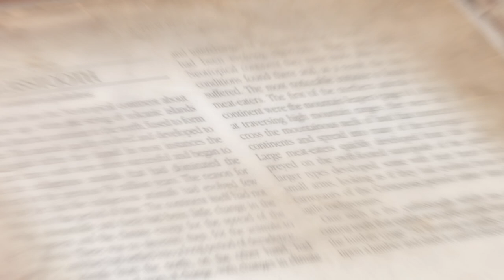Spec Evo (Evolución Especulativa) - Intro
He estado trabajando en una intro para los videos de Evolución Especulativa, pues quiero que sea una sección recurrente en el canal. Espero que lo disfruten.

~CANALES RECOMENDADOS~

Todo el contenido audiovisual mostrado en este video corresponde a sus respectivos autores. No soy propietario de ninguna de las imágenes, videos y canciones que aparecen en él, utilizandolas solo para carácter informativo de a cuerdo a la ley de Fair Use (Uso Legitimo).